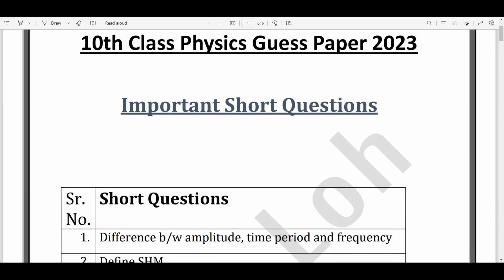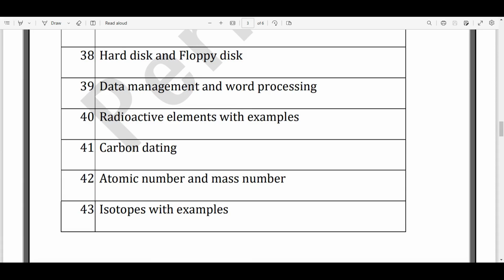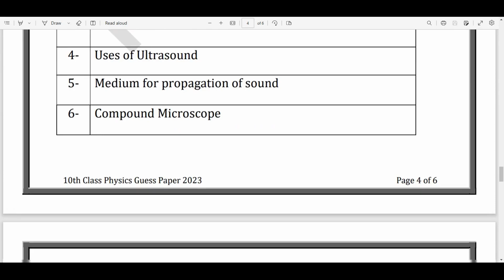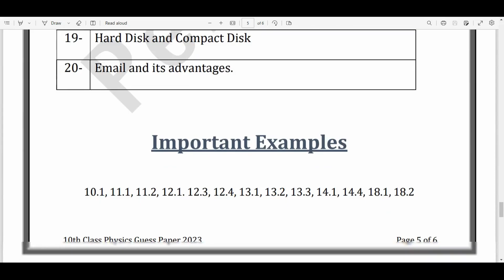10th Class Physics Guess Paper 2023 | Punjab Board